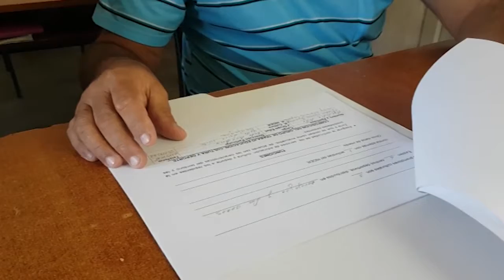Desarrollaron en Cumanayagua segundo día territorial de la defensa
Las diferentes habilidades para el enfrentamiento a la guerra no convencional del enemigo y la garantía para la continuidad de los procesos en tiempos excepcionales, quedaron demostradas en el segundo día territorial de la defensa, celebrado en el Consejo Popular de Barajagua, municipio de Cumanayagua.